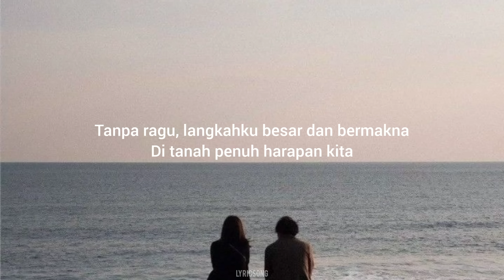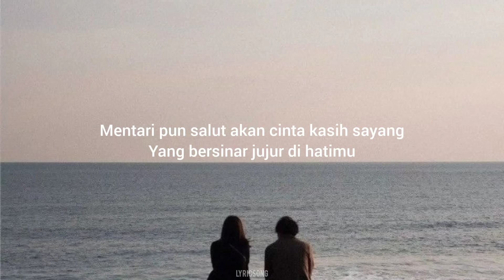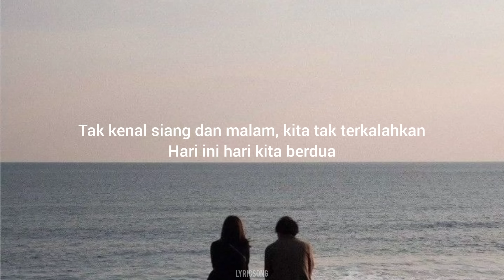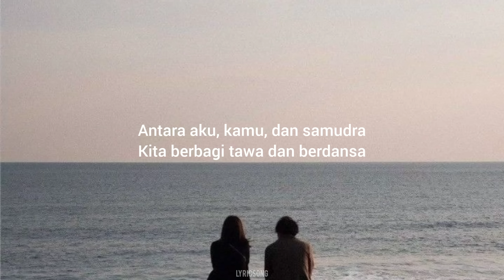DERU BIRUNYA OMBAK TEMPAT KITA BERJUANG!!! AKU KAMU DAN SAMUDRA - Rebellion Rose (Lirik)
📌Lirik:

Senyum kecil mentari cerah menyapaku
Di tepi pantai 'ku menunggumu
Sapa kicau burung tak lelah bernyanyi merdu
Bernyanyi balada kau dan aku
Tanpa ragu, langkahku besar dan bermakna
Di tanah penuh harapan kita
Percayalah sayang, 'ku akan kembali pulang
Jaga bangkuku di sebelahmu
Deru birunya ombak, tempat kita berjuang
Melawan deras badai luka problema
Tak kenal siang dan malam, kita tak terkalahkan
Hari ini hari milik kita
Antara aku, kamu, dan samudra
Kita berbagi tawa dan berdansa
Walau di tengah duka dan deras air mata
Satu romansa kita tiada dua
Langit mendung pun malu, duhai kekasihku
Ketika paras terangmu datang
Mentari pun salut akan cinta kasih sayang
Yang bersinar jujur di hatimu
Tak lelah, tak henti walau di depan badai menghadang
Tak lelah, tak henti untuk kita selamanya
Hari ini hari kita berdua
Itulah aku, kamu, dan samudra